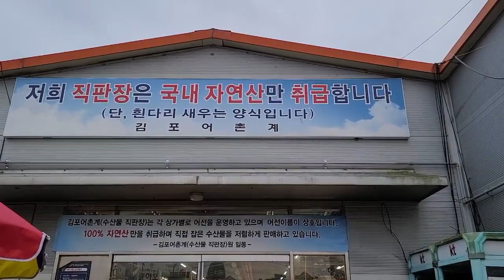[SUB] 대명항 어판장 생선가격 & 시장구경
대명항 어판장 생선가격 & 시장구경